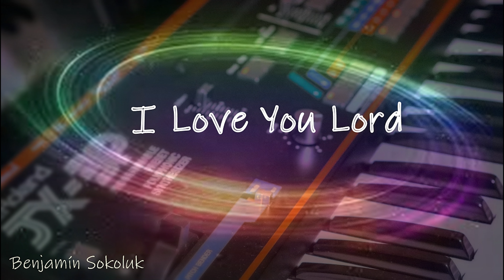Benjamín Sokoluk - I Love you Lord 5 minutos Cuenta Regresiva